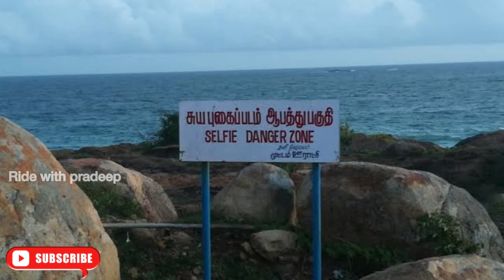11 Best tourist in Kanyakumari |||| tamil vlog ||TN75 boys 2023 update😍